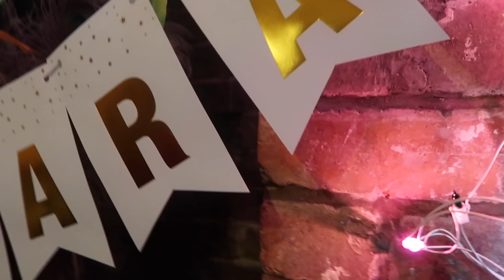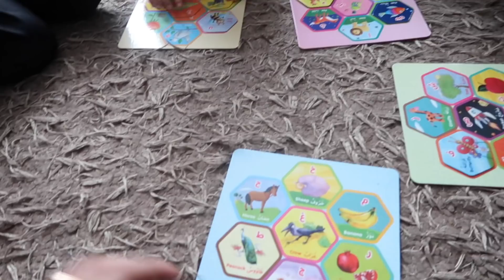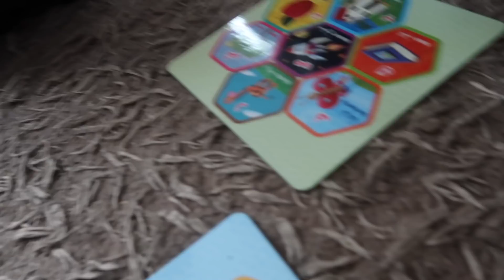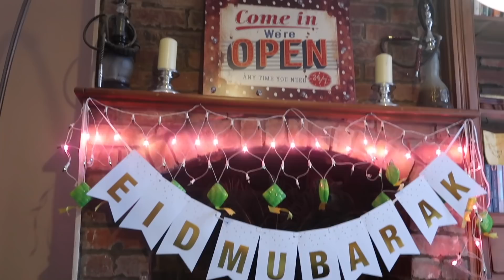FIRST RAYA AWAY FROM HOME | VLOG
FIRST RAYA AWAY FROM HOME

If you see this, let me know where you spent your Raya this year!

★ SUBSCRIIIIBEEEEEE ★

It's totally free and would mean so much to me. Share a picture or a screenshot of you subscribed or watching my videos on insta and twitter, share the loveeee ❤ Thank you so, very much for watching and for always supporting. To growing even more together!